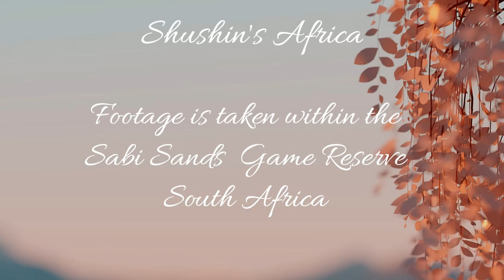Quick drink at Nkorho for a Large Spotted Genet